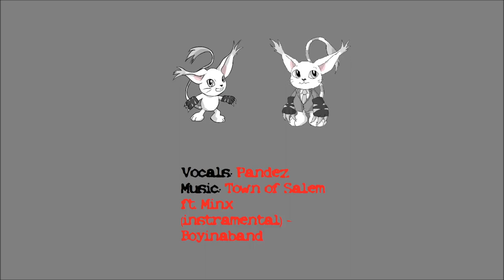MFF 2022 Furry Variety Show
[Panel description]
The Furry Variety Show is a stage show consisting of independent acts performed by furry fans just like you! The fandom has an amazing selection of talents and we will showcase these as Vaudeville acts that are short and entertaining.

Tamers($10 Patrons):
Skyler Ringtail